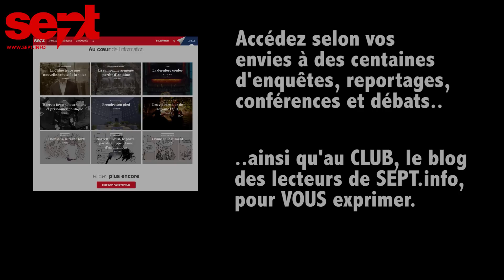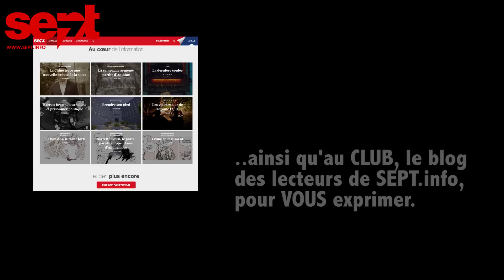Conférence Jean Ziegler "Comment penser le monde et le transformer ?"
Retrouvez en vidéo la conférence exceptionnelle de Jean Ziegler "Comment penser le monde et le transformer ?" qui a eu lieu le 26 janvier 2015 au Théâtre Nuithonie à Villars-sur-Glâne. Un podcast audio

Jean Ziegler, professeur de sociologie à l’Université de Genève et vice-président du Comité consultatif du Conseil des droits de l’homme de l’ONU, est l’invité d’un débat exceptionnel, organisé par Payot Libraire, Nuithonie et SEPT.info à l’occasion de la parution de son dernier livre "Retournez les fusils ! Choisir son camp."

Jean Ziegler qui, dans ses livres, a continuellement dénoncé les injustices de notre monde, nous fait choisir notre camp et retourner nos fusils. Les moyens que la sociologie offre de transformer le monde y sont exposés.

La rencontre est animée par Patrick Vallélian, rédacteur en chef de Sept.info.